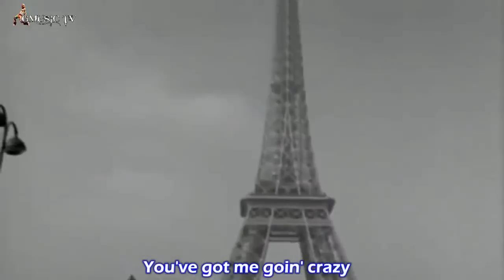Richard Marx - Right Here Waiting - Subtitles English - SD & HD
Richard Noel Marx (born September 16, 1963 in Chicago, Illinois) is an American adult contemporary and pop/rock singer, songwriter, musician and record producer. He had a stream of hit singles in the late 1980s and 1990s, including "Endless Summer Nights", "Right Here Waiting", "Now and Forever", and "Hazard". Although most of his major hit songs were ballads, many of his songs had a classic rock style, such as "Don't Mean Nothing", "Should've Known Better", "Satisfied", and "Too Late To Say Goodbye"

"Right Here Waiting" is a ballad recorded by American singer Richard Marx on his second album, Repeat Offender.

Three music videos were filmed for the song, although two were deemed "too sexual" in nature, and were shunned and banned by lobbyist before the release ever hit the public's screens.[ Included in the first banned video was 42 second "softcore" sex scene, involving Marx and the love interest this song refers to.

The second video, was picked at with a fine-toothed comb. Complaints were made about every minor detail, including Marx briefly holding hands with a man, and the backup dancers clothing being "too tight".

After the criticism, Marx's producers denied any creative control to Marx, and ordered that he film a three minute sequence of him playing the piano, and became the music video for "Right Here Waiting"

NOTA LOS VIDEOS QUE NO ESTEN AQUI ESTARAN EN LA PAGINA DE FACEBOOK